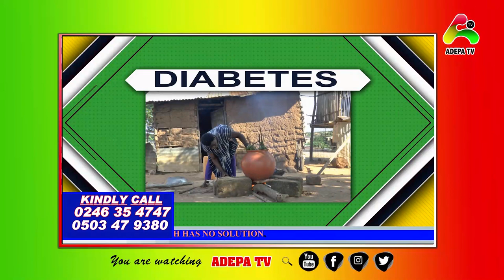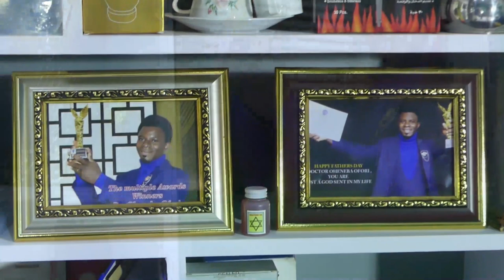Watch Dua Su Dua Miraculous Herbal Clinic Which Treats All Kinds Of Diseases